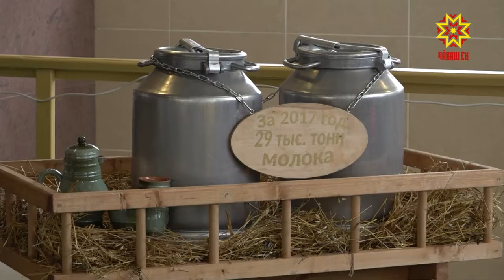Перспективы потребительской кооперации обсуждали на расширенном заседании.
Для производства и реализации продукции разрабатывают новые методы. Одна из инноваций — мобильное приложение.